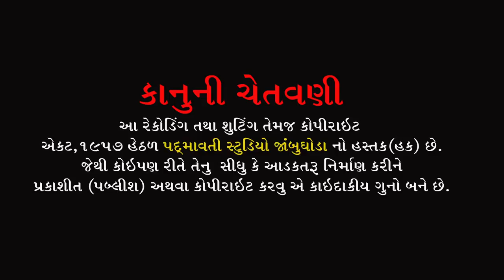ગુણપતિ આયો રિદ્ધી સિદ્ધિ લાયો || રમેશ નેવરીયા || સંતસેવા આશ્રમ દેવપુરા મલાવ || કલોલ || 2022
ભજન આરાધક :- રમેશ નેવરીયા
બેન્જો:- ધર્મેશ બારિયા
તબલા:- બકુલ સોલંકી , અર્પિત સોલંકી
ઓક્તોપેડ:- જી.એન.બરિઆ
મંજીરા:- ટીનો મકવાણા. નારણભાઈ
સાઉન્ડ:- જય નારાયણ સોઉંન્દ સમડીયા ની મુવાડી બાકરોલ